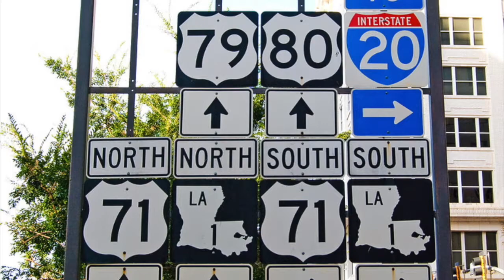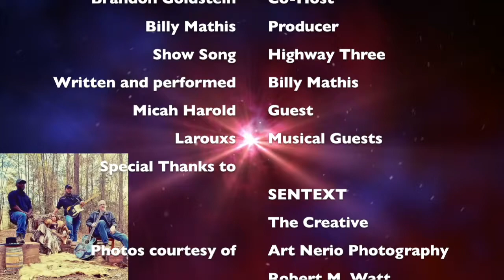And Another Thing Episode One